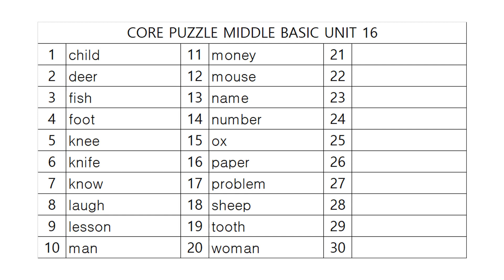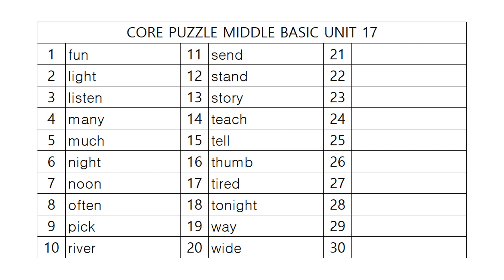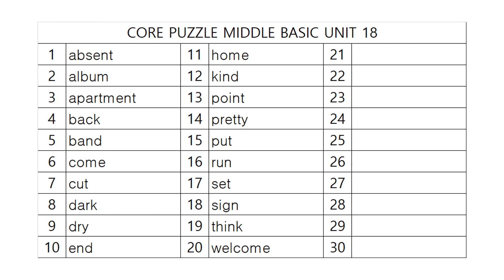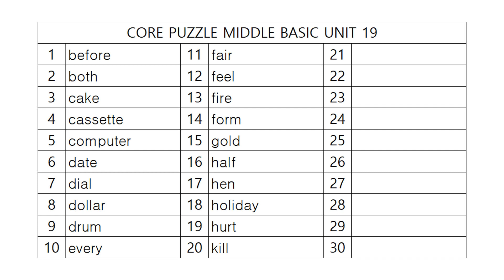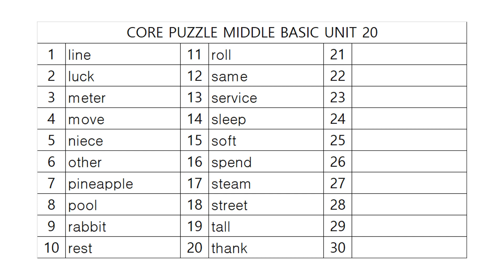코어퍼즐 중등기초 어휘테스트 4!